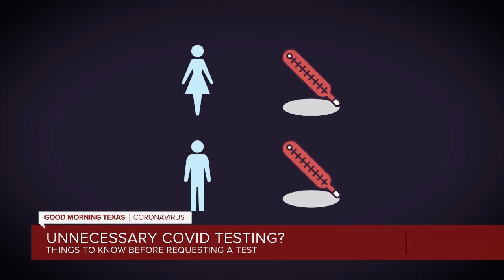Doctor warns against unnecessary testing amid COVID testing shortage